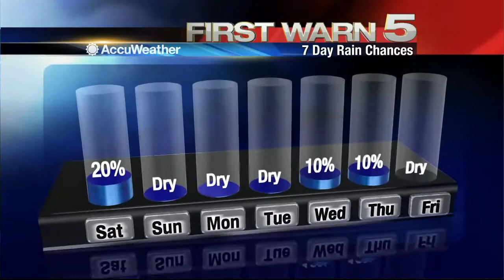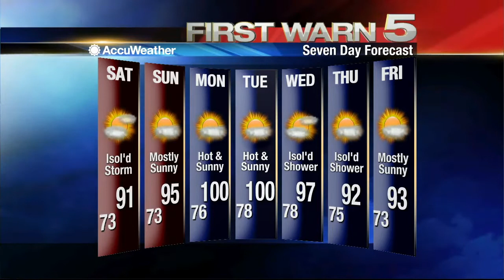Friday's Weather - 5 p.m.